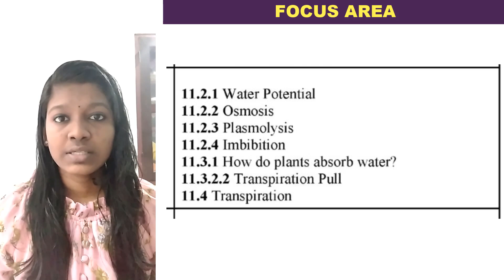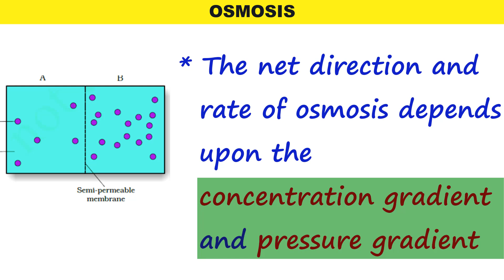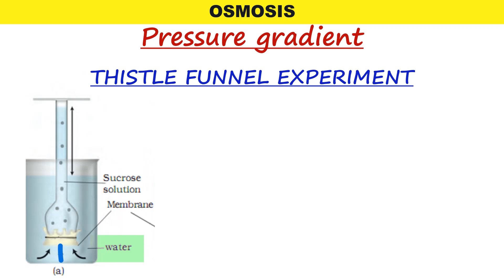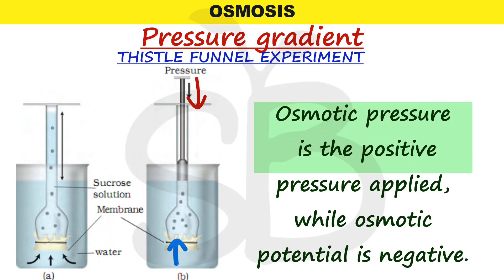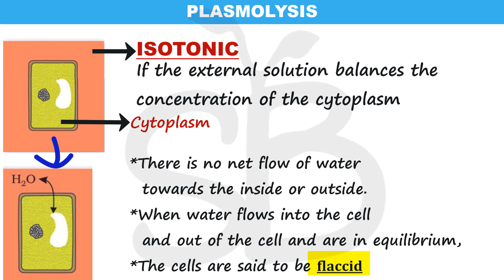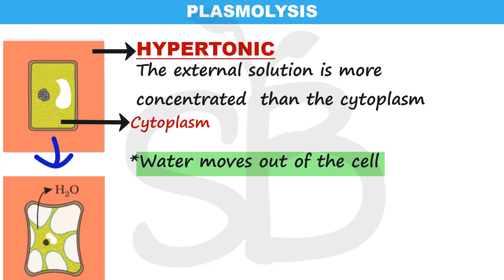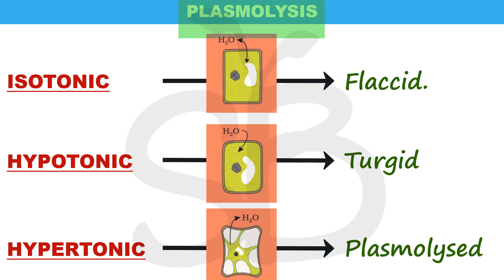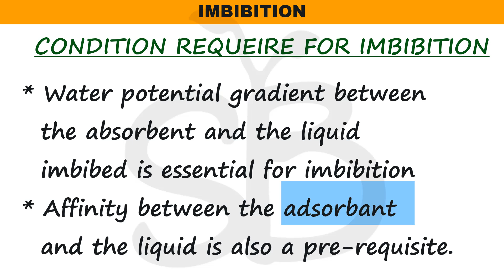OSMOSIS PLASMOLYSIS IMBIBITION FOCUS AREA STUDY BOTANY MALAYALATHIL PLUS ONE TRANSPORT IN PLANTS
CHAPTER-5  PART-2     :MORPHOLOGY OF FLOWERING PLANTS
CHAPTER-5  PART-3     :MORPHOLOGY OF FLOWERING PLANTS
CHAPTER-5  PART-4     :MORPHOLOGY OF FLOWERING PLANTS
                                                 * ANTI-PIRACY WARNING *